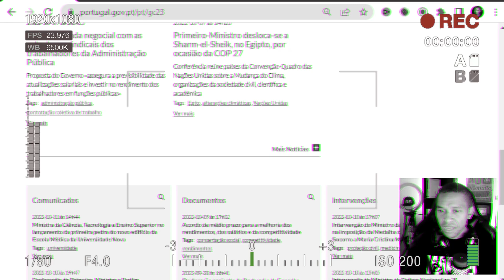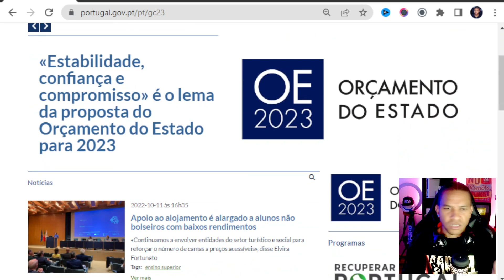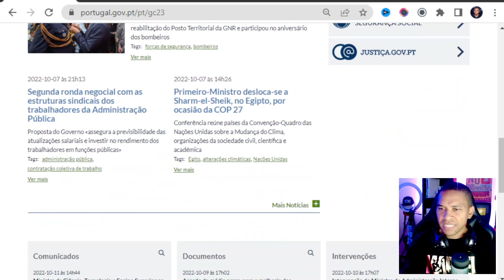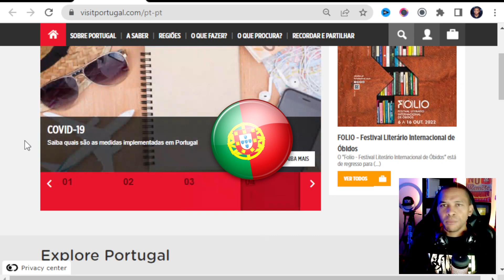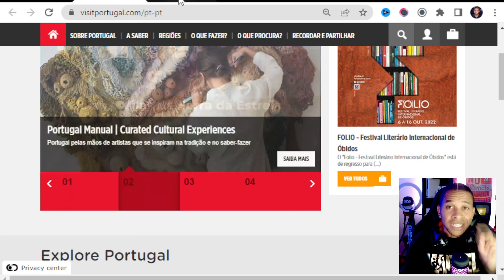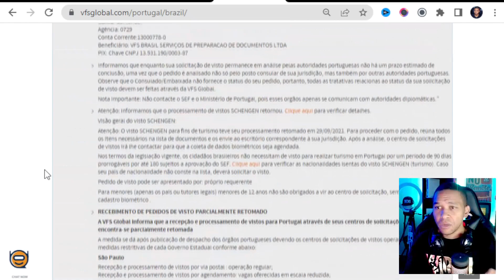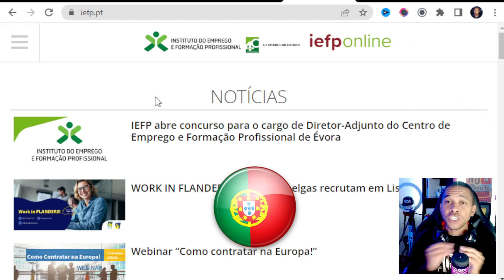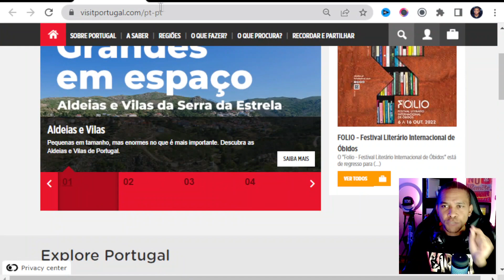SITES para APLICAR para os NOVOS VISTOS em PORTUGAL 🇵🇹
Fala, Família Buscapé!
Nesse vídeo, vamos mostrar quais serão os sites utilizados para aplicar para os novos vistos em Portugal. Fiquem de olho nesses sites para ficar informado sobre as atualizações dos vistos de Procura de Trabalho e CPLP em Portugal.

Músico: @iksonofficial